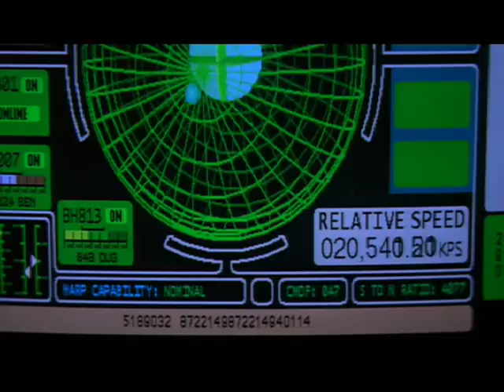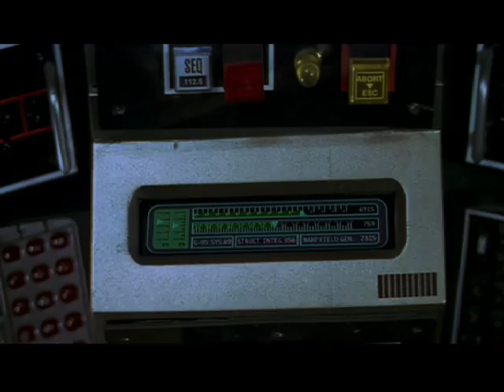Zefram Cochrane Achieves Warp Drive In the Phoenix